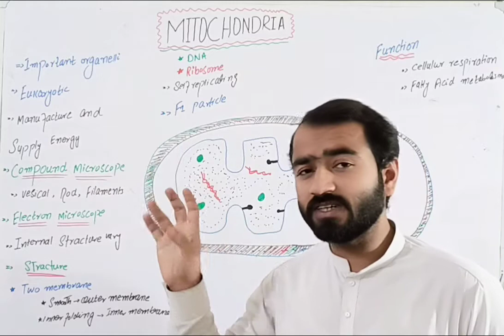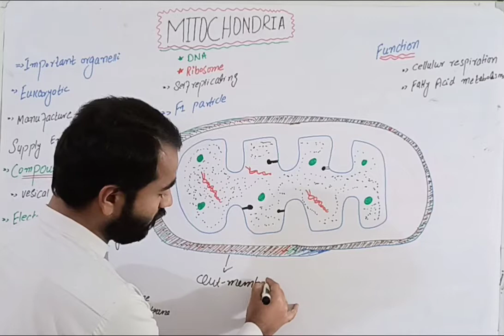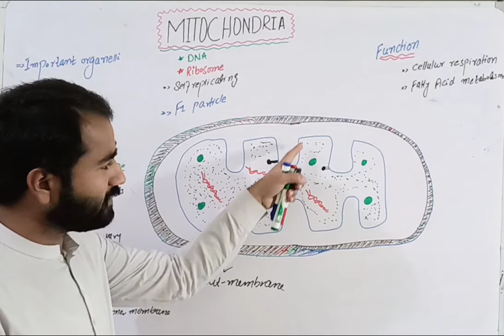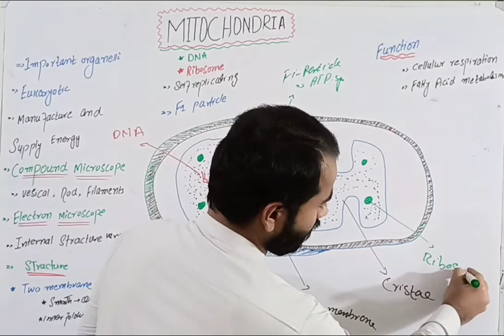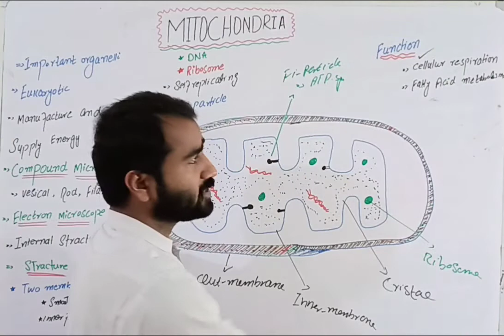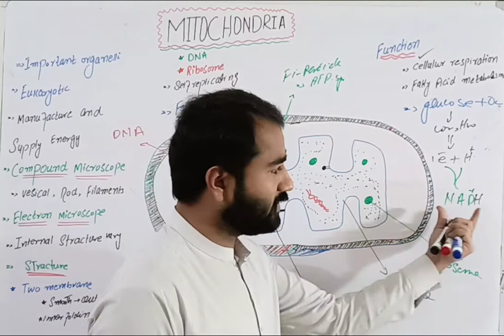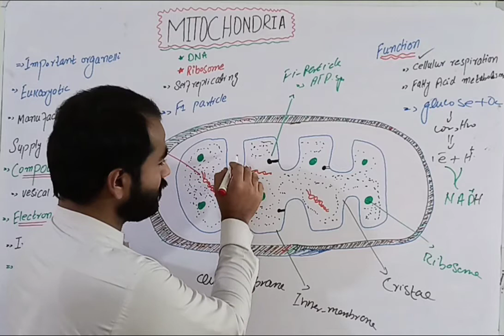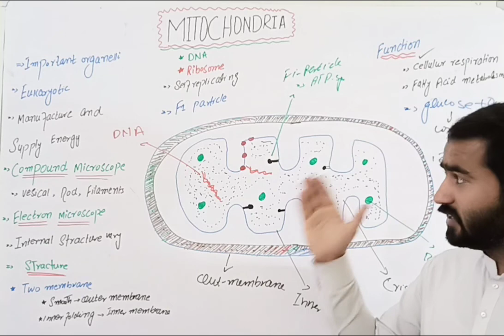Mitochondria| powerhouse of cell | Part 1 Biology